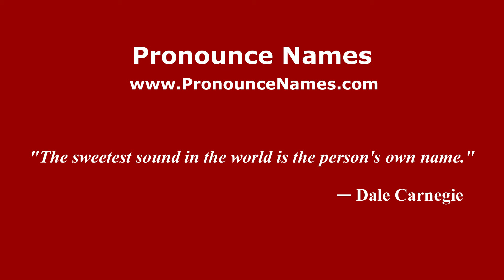How to pronounce Ravenswood (English/UK) - PronounceNames.com